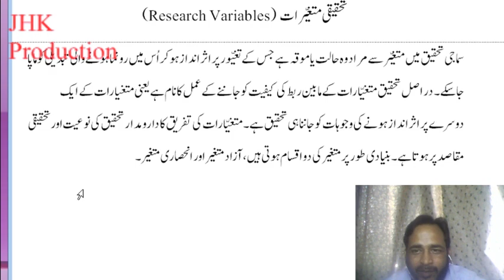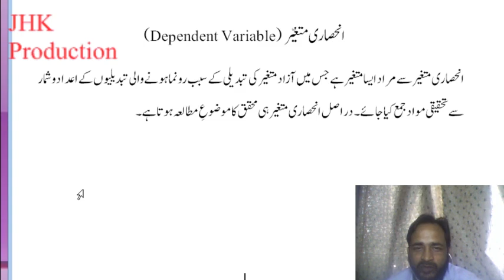Research Variables, Independent & Dependent Variable Urdu Lecture 6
Research Variables, Independent & Dependent Variable Urdu Lecture 6 for the students of Mass Communication